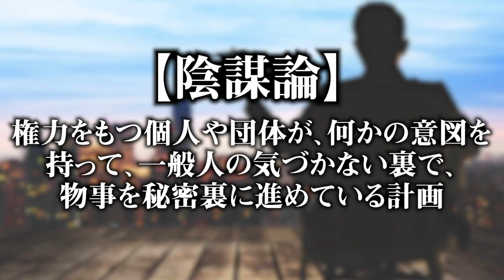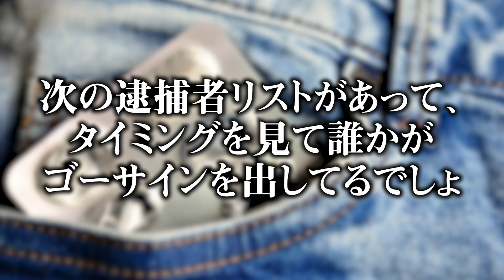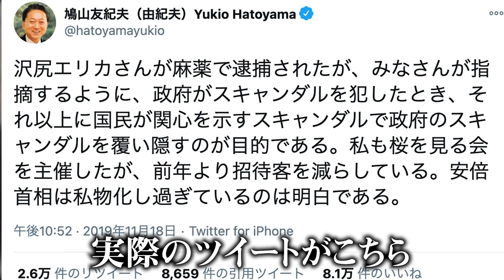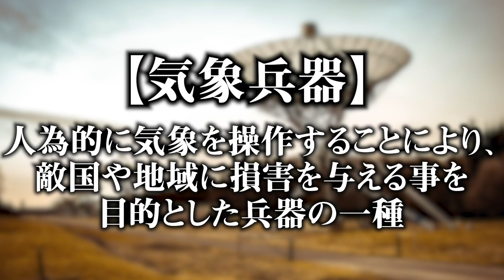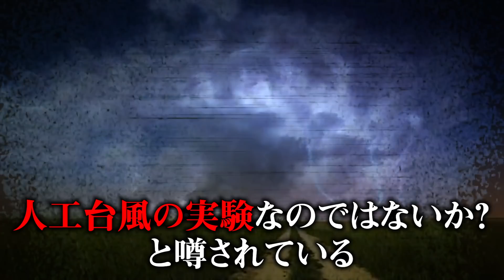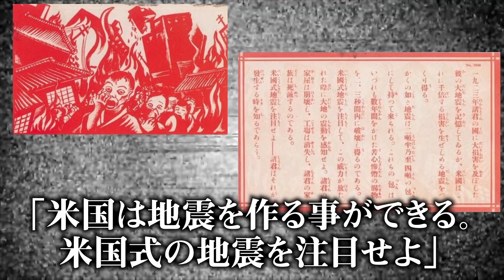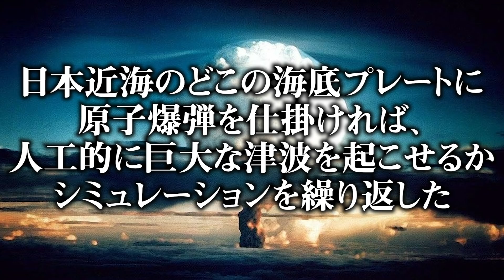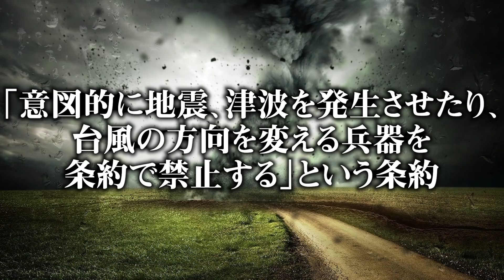【 陰謀論 】人類の行動は全て" 操作 "されている【 都市伝説 】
この世はさまざまな陰謀論で溢れている。
中にはパンデミックや異常気象までもが
人為的なものだとも…
嘘か真実か、人類を揺るがす陰謀論の正体に迫る…！

コヤチャン・コヤスタのオリジナルグッズが多数あるオンラインショップ「TKF ONLINE」も見てね！
新グッズ！コヤスタトート販売中だよ♪

▼SNS
◎コヤッキー

陰謀論 人類 行動 操作  都市伝説